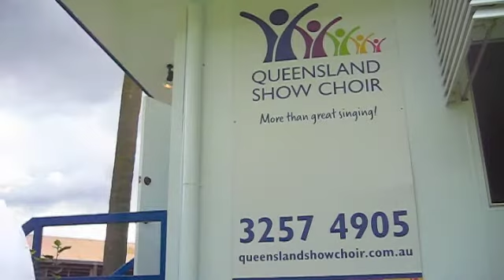Queensland Show Choir Introduction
David Kidd, our Artistic Director, provides a short introduction to the Queensland Show Choir and the different choirs that make up the organisation.